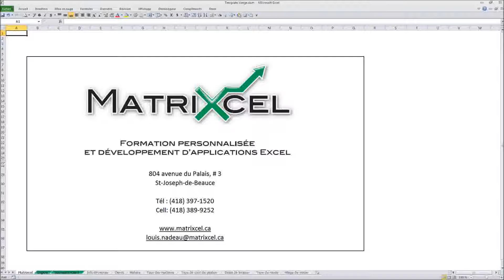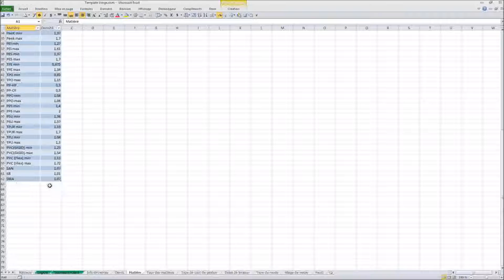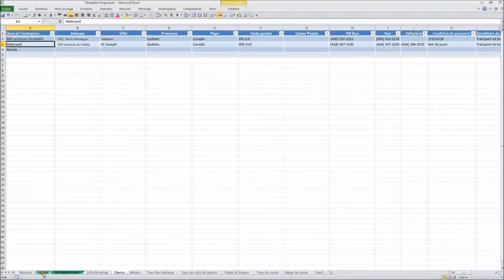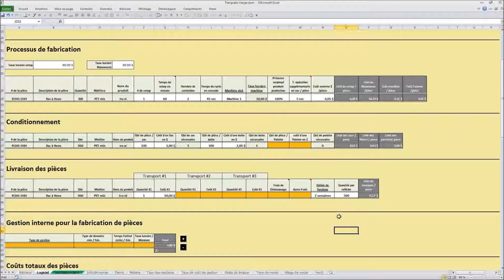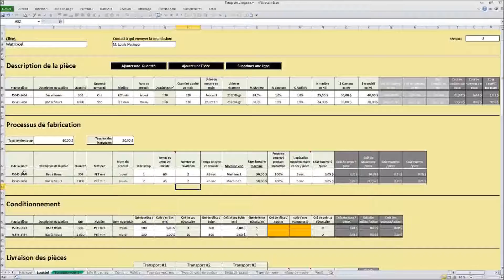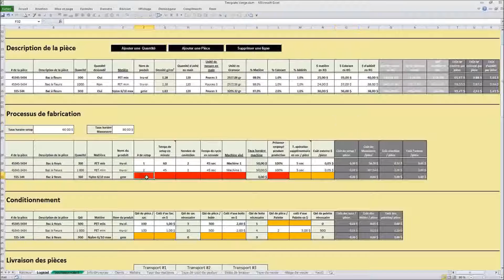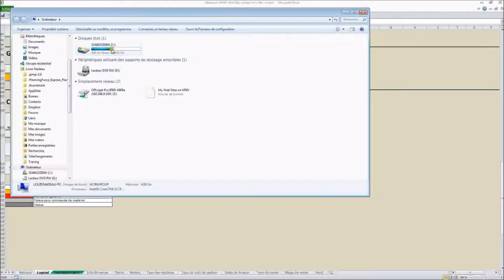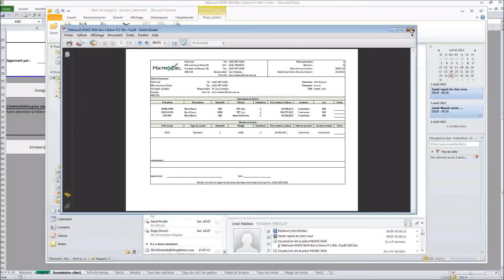Logiciel d'estimation pour l'injection de pièces de plastique.wmv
Ceci est un outil d'estimation destinée aux mouleurs spécialisés dans l'injection de pièces de plastique.